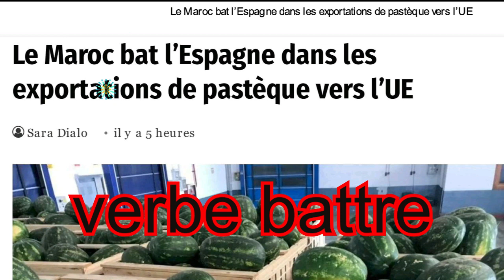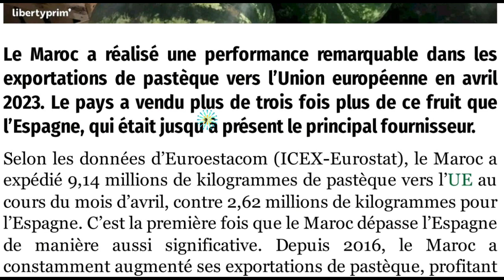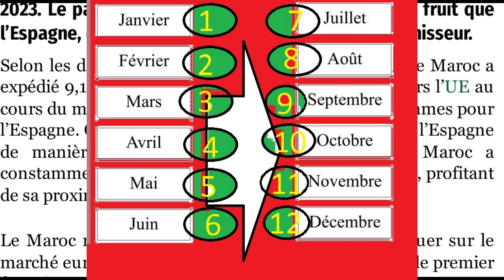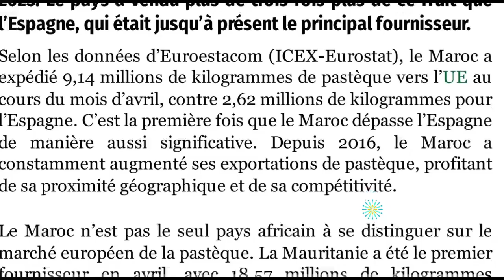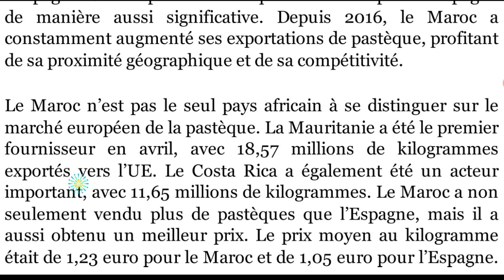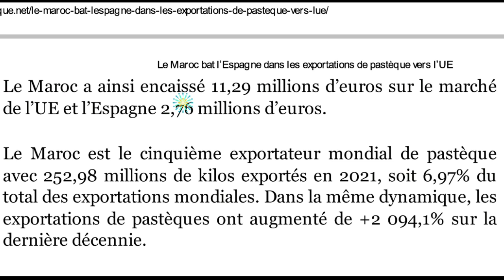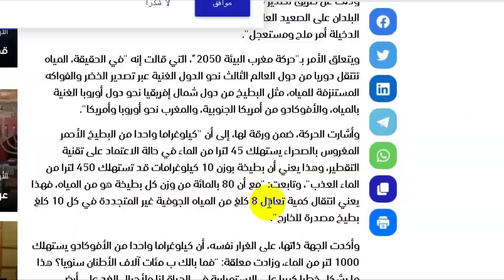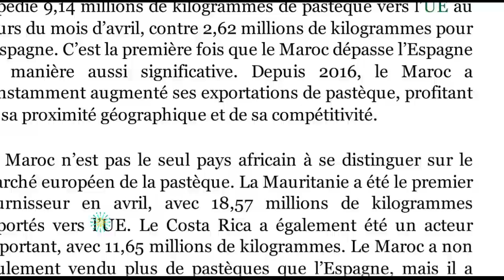Le Maroc bat l'Espagne... !